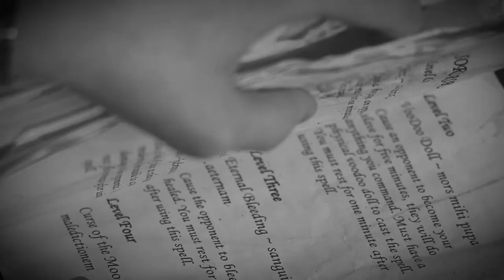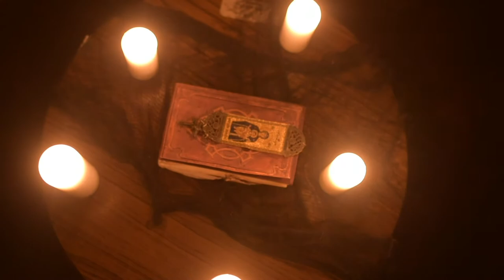The Chapel - Short Film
Student short horror film

Directed by Ella Legon
Produced by Sam Holton
Cinematography by Ryan Reeve
Art Director - Katie-Rose Oliver
Edited by Jack Cook